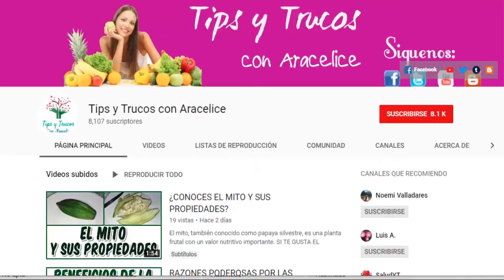PITAHAYA - TODO LO QUE DEBES SABER SOBRE ESTA FRUTA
Esta fruta es deliciosa, dulce, refrescante y, sobre todo, saludable. Hablamos de la pitahaya o también conocida como la fruta del dragón.